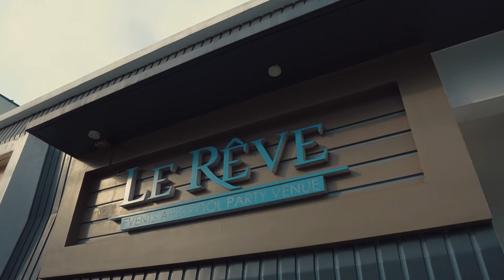Shan's Birthday Cinematic BROLL Trailer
Hi fwends! this is melissa's best friend's  Shan's Birthday Cinematic BROLL Trailer.. We were invited to shoot  her birthday and to captured moments together with her family and friends. This is just a trailer to highlights the overall event coverage that may hype the viewers. I hope you like it guys!

Gears:
Handheld
Ronin Rcs2
Deity D3 pro
Desview r5
Sony a6300 with 18-105g lens
Sony a6400 with Sigma 16mm lens